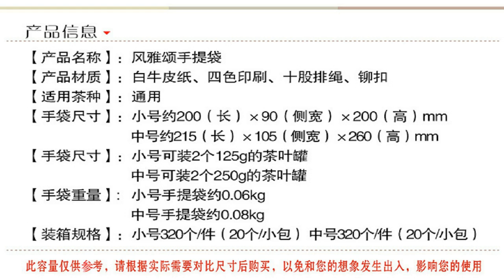广州包装厂 纸盒定制加工一站式服务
广东茶叶盒哪家比较好 华军包装12年定制经验，茶叶包装盒定制首选广州华军包装厂。官网：well1688,cn/huajunbaozhuang,com